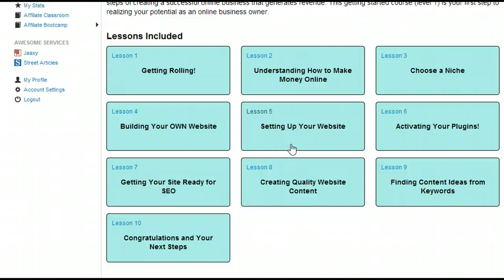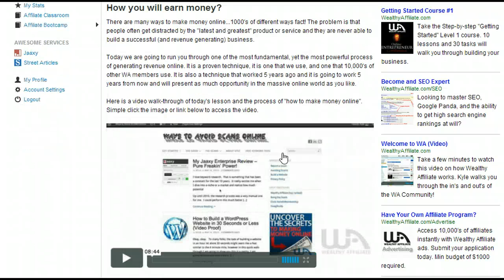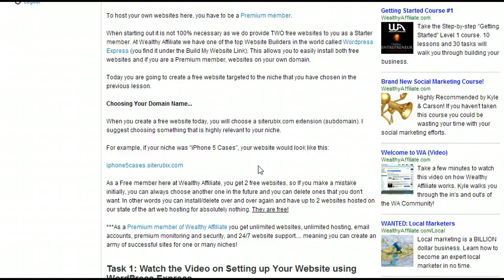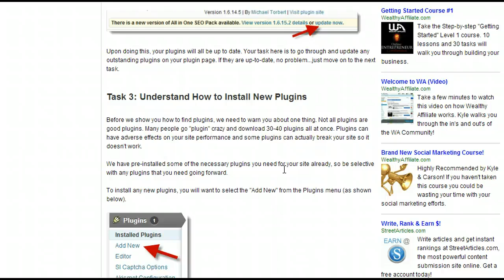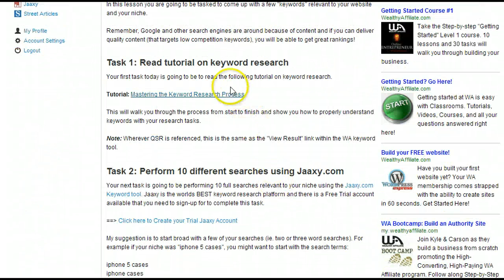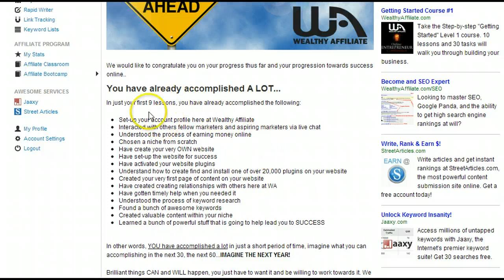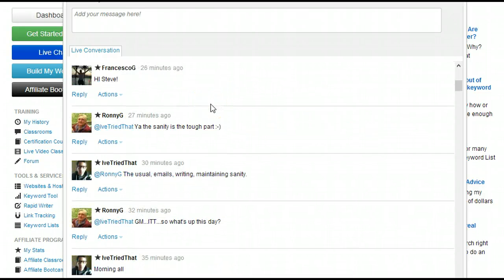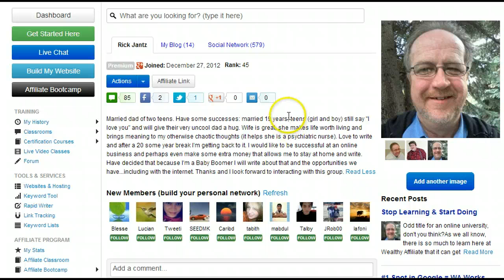Work From Home: An Insiders Peek at Wealthy Affiliate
Join me as I walk through the Online Certification for free members at Wealthy Affiliate.